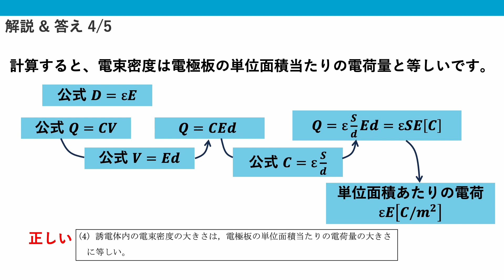電験三種 令和4年度上期(2022) 電力 問1 コンデンサ 正誤